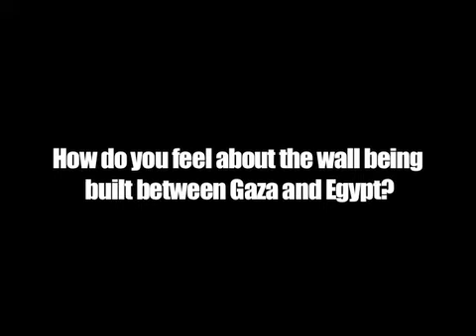Activists speak about the wall being constructed between Gaza and Egypt at the GFM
Activists speak about the wall being constructed between Gaza and Egypt at the Gaza Freedom March